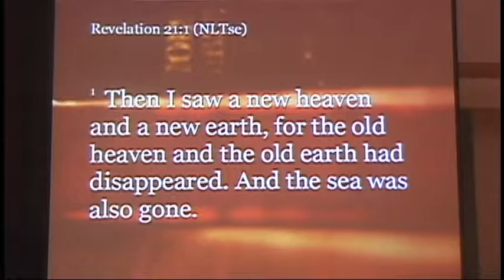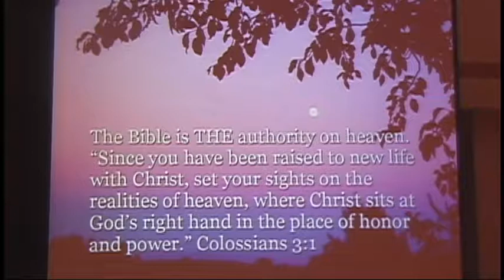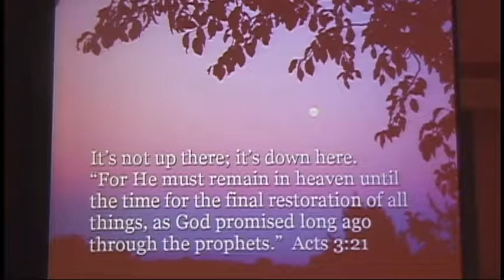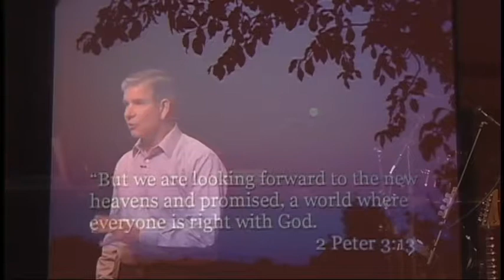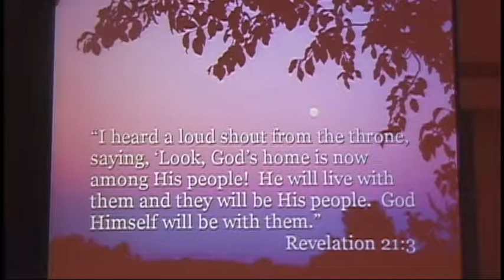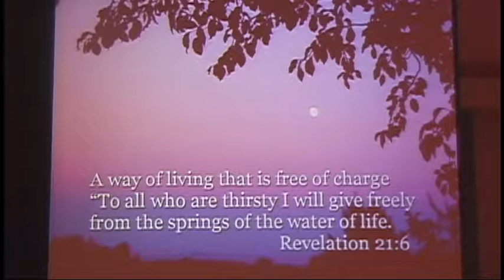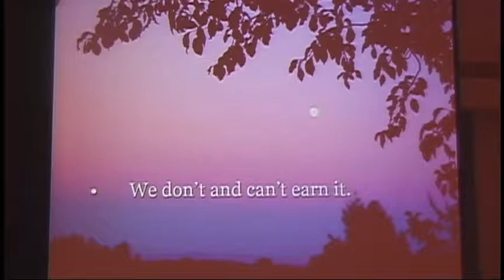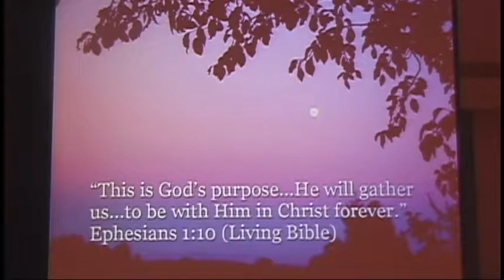Is Heaven Real?